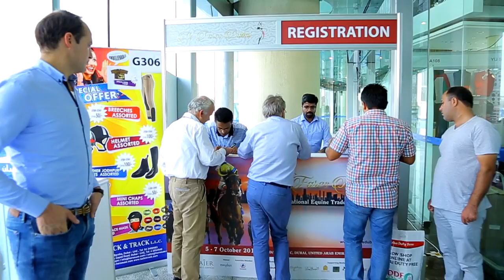Al Fares Dubai 2016 at Meydan, Dubai, UAE